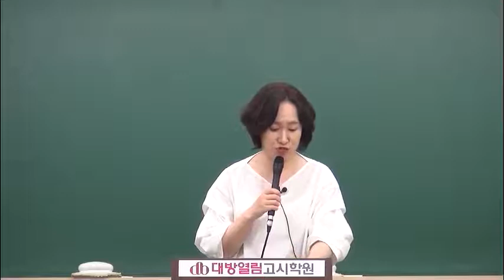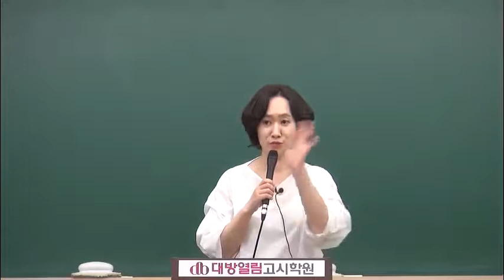2020 경기도식품위생직공무원 인강 2020년시험대비 김지연 식품위생학 02강